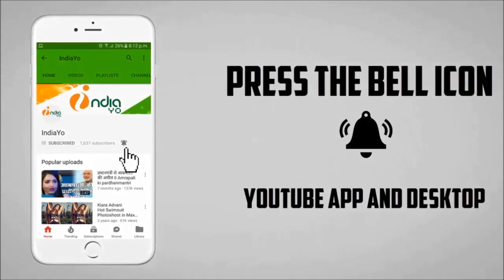सलमान खान के साथ नहीं आमिर खान के साथ अजय देवगन यह काम चाहते करना